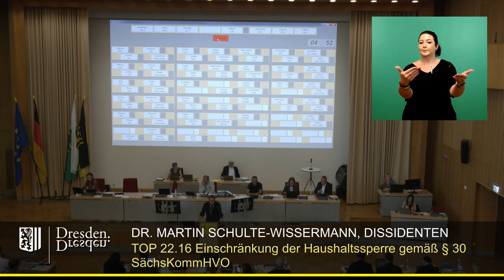Haushaltssperre: Der Stadtrat muss prüfen, wo Ausgaben verringert & Einnahmen erhöht werden können.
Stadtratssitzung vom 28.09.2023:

Mehrere Fraktionen beantragten die Lockerung bzw. das Aussetzen der Haushaltssperre für (jeweils andere) Ausgabenbereiche, z.B. Soziales, Jugendhilfe, Sport.
Piraten-Stadtrat Dr. Martin Schulte-Wissermann (Piraten) empfiehlt, nicht per se ganze Bereiche freizugeben, sondern den gesamten haushalt dahingehend zu prüfen, wo man sparen kann und wo Einnahmen erhöht werden könnten.